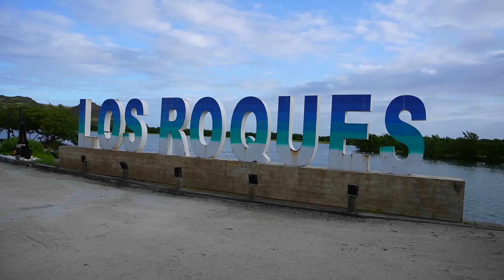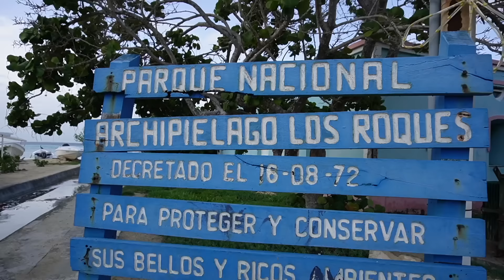La playa más cara de Venezuela | ¿Es tan bonita como dicen? 🤑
Los Roques es un lugar mágico que tenemos que cuidar 🫶🏼🇻🇪

Mi viaje lo organice con la agencia “Soco Adventures” con má ayuda de mis guías @DosLocosDeViaje

0:00 Intro
1:25 No hay hoteles
2:14 Pueblo
3:36 Mi cuarto
6:58 Paseo
8:32 Chisme
11:52 Es hermoso
14:39 Es muy caro
15:34 ATENCIÓN
16:33 Despedida

Lo que se dijo en este video es mi hermosa opinión personal, no recibí un pago por eso.